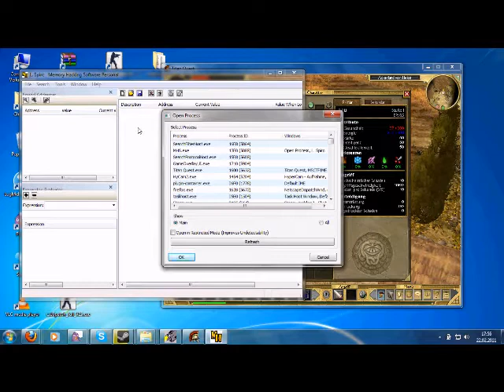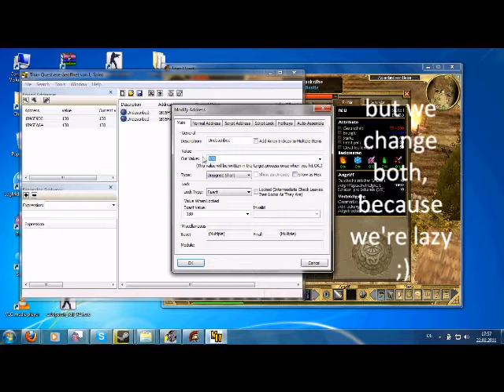Basic Memory Hacking How To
How to memory hack an application, (in the video was hacked titan quest with l. spiros memory hacking software)